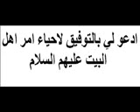السيد صدر الدين القبانجي -نعي ساقي عطاشىء كربلاء